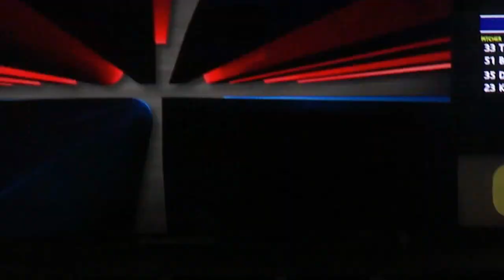Curtis Granderson Run Saving Catch vs Twins April 16th, 2012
The Grandy Man Can on D!!! Curtis Granderson saves two runs with this unbelievable catch in the 7th inning.